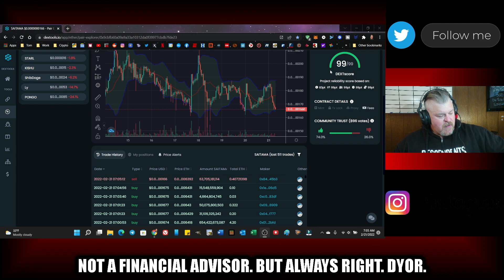SAITAMA UPDATE! ARE WE A DAY AWAY FROM SAITAMASK WORKING 100%?